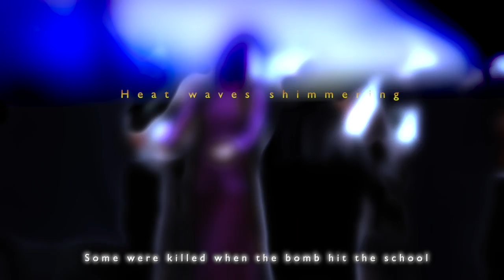Modern Dance Odori 22. The Hospital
It was in the morning.  My father was a Doctor.  My mother was a Nurse.  As we went to school they bombed the town.  People were running and children lost their parents.  Some were killed when the bomb hit the school.  Then they bombed the hospital.                                                       Student BHIEC

Heat waves shimmering        one or two inches        above the dead grass                          BASHO